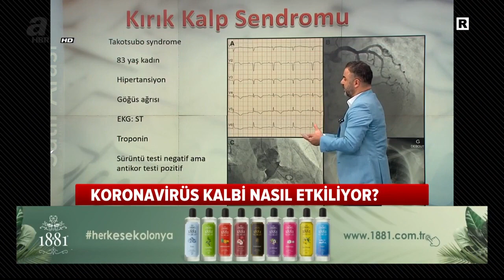Kırık Kalp Sendromu nedir, belirtileri nelerdir? - Prof. Dr. Ahmet AKGUL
İsmini duyunca duygusal bir hastalık gibi duruyor. Doğru duygusal bir hastalık ama YAPISAL bozukluğa yol açarak ölüme kadar götürebiliyor. Yani hergün dediğimiz "senin sorunun psikolojik, bunlar aşk acısı zamanla geçer..." gibi değil. Zamanla geçmiyor hatta zamanla hayati risk yaratıyor.

Nedir peki bu "korku" saldığımız hastalık?

1990 yılında (yine bir Japon tabiki) Hiraru Sato, yoğun stres yaşayan daha çok yaşlı ve yalnız kadınlarda KALP YETMEZLİĞİ şikayetleri görmüş ve bu hastaları inceleyince kalp anjio ve kateteri yani kalpte görüntüleme filmleri çekmiş. Bakmış ki kalbin görüntüsü Japon balıkçılarının AHTAPOT YAKALAMAK için denize attığı VAZOYA benzediği için yerel dilde bu "vazo benzeri balık yakalama aracı" na verilen isim olan TAKOTSUBO demiş. Yani hastalığın BİLİMSEL İSMİ, Takotsubo Kardiyomiyopatisi yani "kalp kası bozukluğu" olmuş.

Bu kısa tarihsel giriş sonrası gelelim hastalığa bağlı oluşan şikayetlere:

Yoğun kaygı geçiren, yakınını kaybeden, istemeden boşanan, komşusuyla kavga eden, iflas eden, KORONA VİRÜS STRESİ, devamlı evde kalma, hastalık korkusu... gibi birçok sebebe bağlı ani ama yoğun ve uzun süren stres, kaygı sonucu özellikle kadın ve ileri yaşta olanlarda günün birinde şidetli bir GÖĞÜS AĞRISI başlar.

Ağrı çok şiddetlidir, oturup kalkma, yatma, bir bardak su içme, nefes alıp verme... ile değişmez. Tam bir KALP KRİZİ ağrısıdır. Bu durumda hızlı bir şekilde acil servise götürülür ve hemen KALP KRİZİ

KALP KRİZİ TESTLERİ NEDİR?
Şiddetli göğüs ağrısı ile acil servise gelen hastada önce kalp krizi düşünülür ve EKG (Kalp şeridi) çekilir ve aynı anda kan alınır. Alınan kan tahlile götürülür ve kanda TROPONİN değerine bakılır. Troponin, kalbi oluşturan hücrelerin harap olması sonucu, hücre içinden dışarıya çıkan ve bu sayede kanda düzeyi artan bir enzimdir.
Tekrar hastamıza ve hastalığımıza dönecek olursak, hastaya yapılan EKG deki bulgular hastanın kalp krizi geçirdiğini göstermektedir ayrıca gelen troponin sonucu da yüksektir yani hasta hem şikayet, hem görüntü, hem EKG bulgusu hem de kan tetkikleri sonucu KALP KRİZİ geçiriyor tanısı konur.

Kalp krizi geçiren hastalara ilk olarak KAN SULANDIRICI ilaç başlanır ve acil olarak hasta ANJİOGRAFİ ODASINA alınır. Acilen kol veya kasıktaki damardan girilir ve kalp görüntüsü alınır.

Normal şartlarda kalp anjiosu yapılan kalp krizi geçiren hastalarda, kalp damarlarından biri veya ikisi tıkalı çıkar ama bu hastalarda tüm damarlar NORMAL çıkar.

Yani hasta bizim alışık olduğumuz gibi damar tıkanıklığına bağlı kalp krizi değil de KALP KORONER DAMARI SPAZMI yanı anlık KASILMASI ile kalp krizi geçirir ve sonra damar tekrar eski halini alır. Bu nedenle anjio sırasında damarlar normal görülür.

İşte normal kalp krizi tedavisi ile Kırık Kalp Sendromu tedavisi tam da burada farklılık gösterir. Normal da kalp krizi geçiren kişiye anjio sırasında damar açma, balon ve stent tedavisi yapılır ve yoğun kan sulandırıcı verilirken, kırık kalp sendromunda bunlar yapılmaz ve hastaya kalp yetmezliği tedavisi ve çok ciddi psikoterapi yapılır. Çünkü tedavi edilmez ise bu hastalar ciddi kalp ritm bozuklukları ve kalpte ANEVRİZMA yani BALONCUKLAR oluşur ve bu durum hastanın hayatını kaybetmesine yol açar. Ayrıca yaşama devam etse de kalpte oluşan baloncuk içinde bulunan PIHTI nın kopmasıyla FELÇ, ORGAN DAMAR TIKANIKLIKLARI, kol veya bacakta damar tıkanıklığına bağlı uzuv kaybı yaşar.